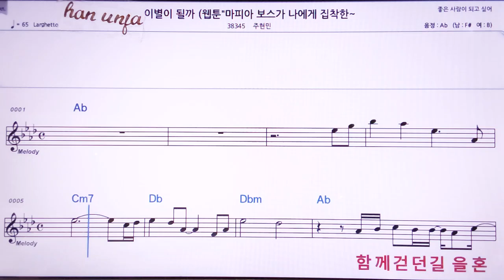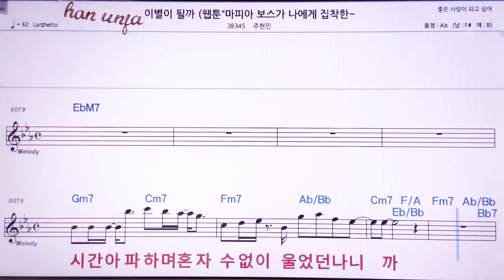💖이별이 될까/주현민 👍MR,노래방, 악보, 코드,Karaoke With Sheet Music